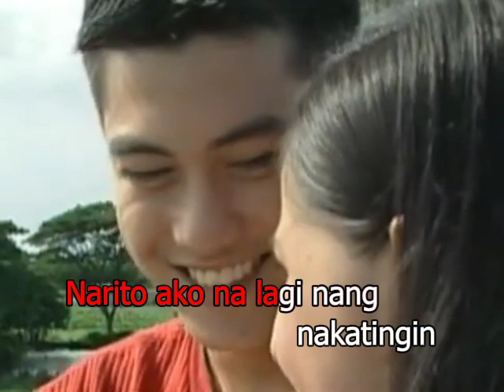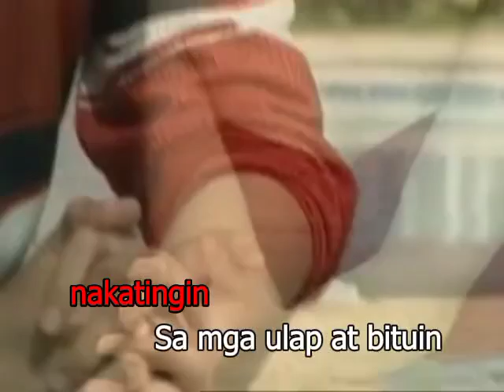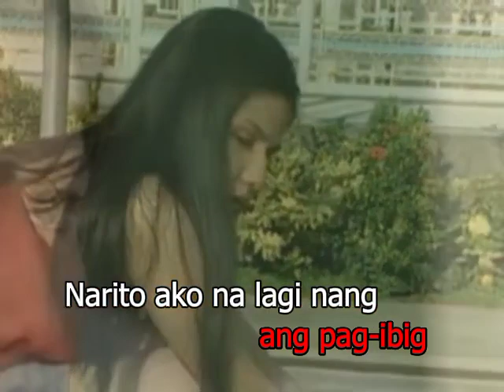NARITO AKO - Regine Velasquez | Aliah Dorneo Karaoke Remake